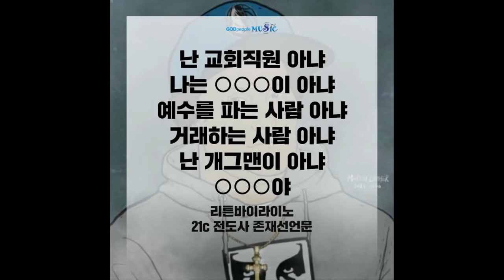[읽다보면 듣게되는 신기한 새찬양 #1] 17년07월 4째주 - 21C 전도사 존재선언문 외 4곡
SNS에서 우연히 보게된 찬양가사가 마음을 울렸던 때가 있나요?
멜로디가 붙기 전, 순수 노랫말로도 어머어머한
'복음선포와 신앙고백' 이 담겨있다고 믿습니다.
읽다가 ○○○ 가 궁금하면 아래 링크를 통해
(어느새 이 찬양을 듣고 있는 스스로를 발견하게 될꺼예요: ㅎㅎ)

★리튼바이라이노 - 21c 전도사 존재선언문

★힘포힘 - 뜨뜻 미, 지금

★이강훈 - 교회가는길

★나영환 - 그저감사할따름입니다

★교회형들 - 시험시험해